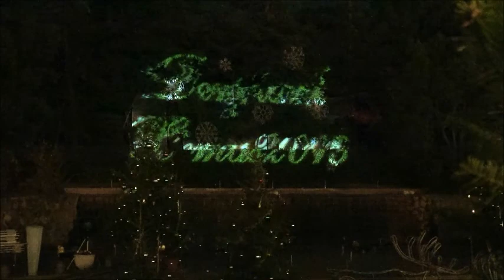デンパーク マッピング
ブログをご覧ください。